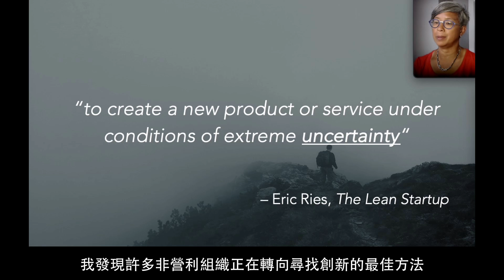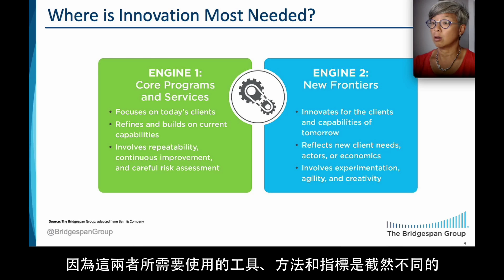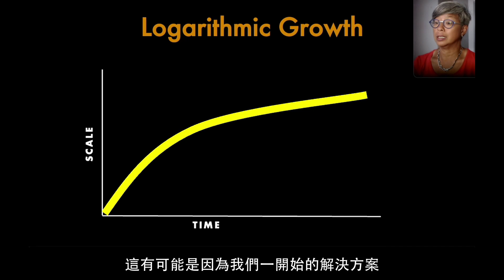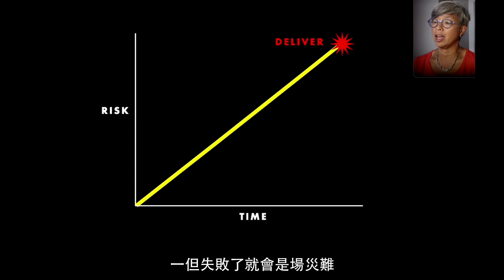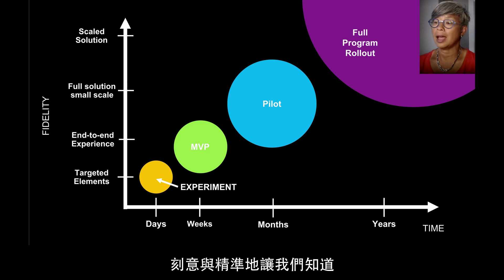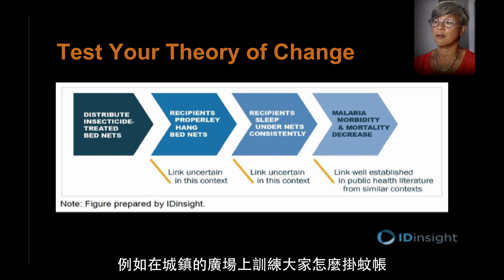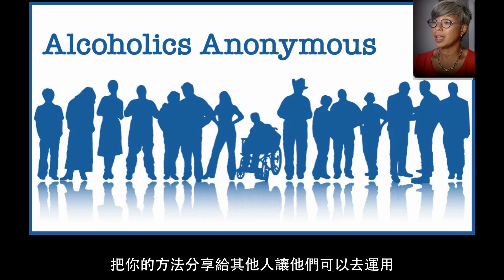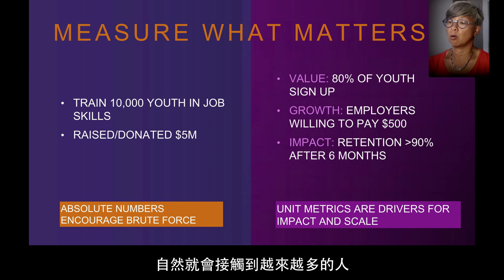矽谷新思維，極大化NPO影響力 跨界國際論壇 | 專題演講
向矽谷借鏡，找出NPO創新優化之道，讓公益發揮更大的社會影響力!
演講者: 張安梅   社會創新倡議家/美國國際開發署前創新長

曾任美國國際開發署（USAID）創新長、美國全球發展實驗室（US Global Development Lab）首任執行董事、美慈組織（Mercy Corps）創新長，以及美國國務院全球婦女問題辦公室婦女與科技資深顧問。善用科技業的創新方法與領導經驗，致力於解決世界上最棘手的各種挑戰，讓非營利組織得以快速拓展規模與影響力。